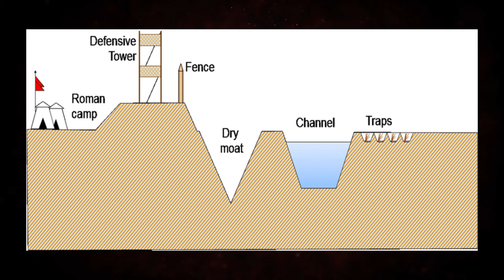Jak pochodovaly a tábořily římské legie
Římské legie byly známé pro svou disciplinovanou taktiku v boji a efektivní organizační strukturu během pochodů a táboření.

Legie byly organizovány do manipulů a kohort. Manipul byl základní vojenský útvar, obvykle tvořený třemi liniovými formacemi: přední, střední a zadní. Římská legie byla známá pro svou vysokou úroveň disciplíny. Vojáci byli vyškoleni držet krok a udržovat formaci během dlouhých pochodů. Během pochodů nesli vojáci standardy a insignie, což nejenom sloužilo jako identifikace jednotky, ale také posilovalo morálku a jednotu. Vojáci byli vybaveni inženýrskými nástroji a byli schopni rychle překonávat překážky nebo stavět dočasné mosty při průchodu přes řeky. Pochody byly obvykle organizovány tak, aby se ušetřila energie vojáků. Vojáci mohli překonat velké vzdálenosti během dne, ale měli také dostatek času na odpočinek.

Po dni pochodu legie zakládaly tábor, který byl obvykle tvaru obdélníka nebo čtverce. Tábor byl oplocen dřevěným valem, a byly zde umístěny také strážní věže. Legie měly přesně stanovený postup při táboření. Kohorty byly uspořádány kolem velitelského stanu, zatímco manipuly byly rozloženy v určených sektorech tábora. Tábor byl obvykle chráněn příkopem a palisádou. Vstup do tábora byl dobře hlídaný. V táboře byli umístěni velitelé, včetně centurionů a tribunů, kteří měli dohled nad vojáky a velení jednotlivým manipulům. V táboře měli vojáci také čas na odpočinek, opravu vybavení a ošetření zranění. Byly zde k dispozici také obchody a dílny.

PŘÍSLUŠENSTVÍ, KTERÉ POUŽÍVÁM:

PC:

Grafická karta: Sapphire Radeon NITRO+ RX 5700 XT 8G, 8GB GDDR6 /
Operační systém: Microsoft Windows 10 Home CZ 64bit DVD OEM
Základní deska: ASUS TUF GAMING B550M-PLUS (WI-FI) - AMD B550